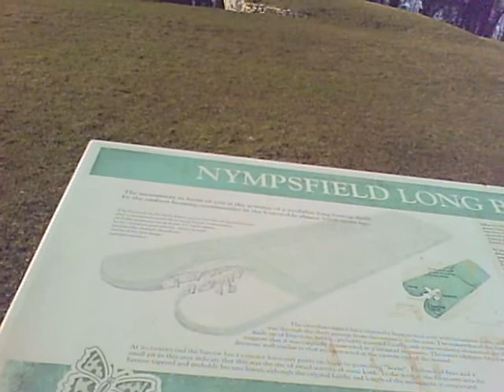Nympsfield Long Barrow.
Just walking up to it and taking a look.